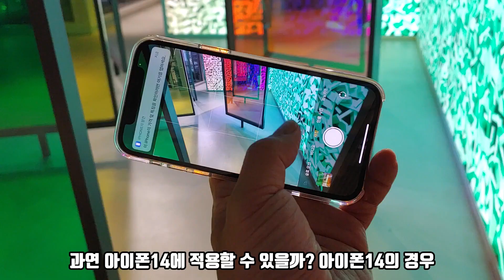유럽연합 USB C 포트 의무 탑재 💥 아이폰14 USB C 포트 채택하나?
유럽연합에서 USB C 포트 탑재를 의무화하는 법안이 통과되었다고 하는데 과연 아이폰14에 적용 가능할까?